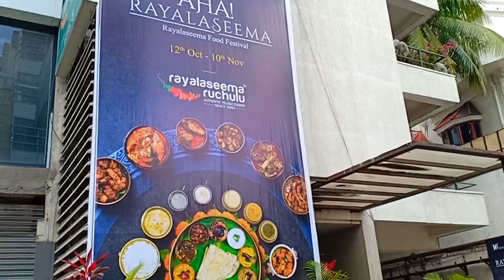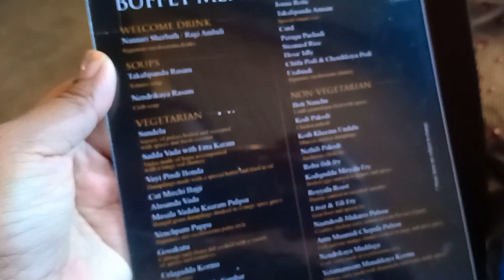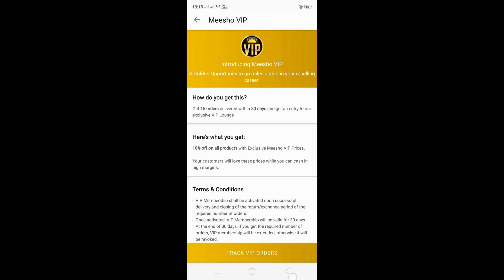రాయలసీమ వంటలు ఇలా ఉంటాయన్నమాట 😯 || Rayalaseema Food Festival till Nov 10th